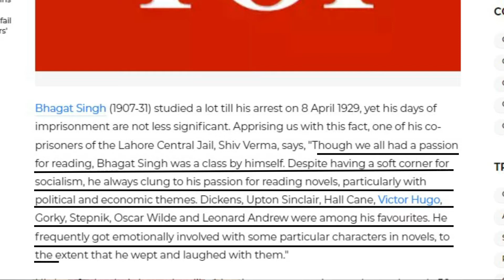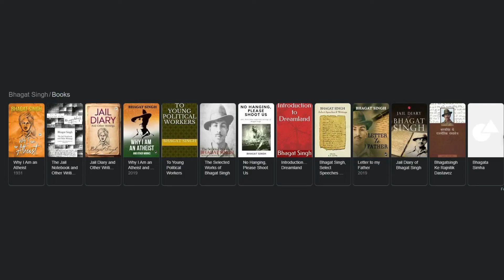The Real Truth of BHAGAT SINGH | Explained by Utkarsh Bansal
Bhagat Singh was one of the greatest and most influential revolutionaries of India. Whenever we talk about freedom fighters we divide them into 2 categories i.e., non-violent and violent and generally Bhagat Singh is put in the latter, but very few people know about his other side. He  was an intellectualist and a voracious reader and is believed to have read more than 500 books during his lifetime. On the occasion of his 114th birth anniversary, in this video I discuss about his ideology and his thoughts on Atheism, Communism and Anarchism.

GEAR USED:
Microphone Used

Tripod Used

LED Used

Green Screen Used